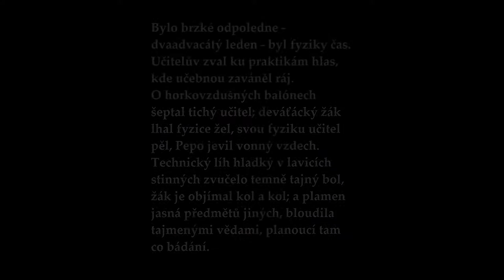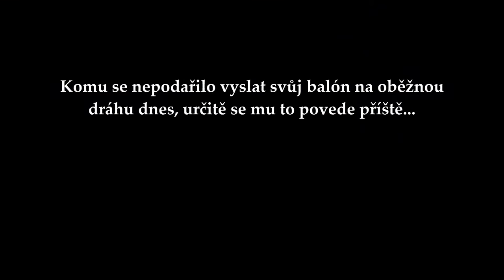Horkovzdušné balóny v 7. ročníku 2016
V pátek 22. ledna 2016 žáci zkoušeli v přírodovědném praktiku vyrábět své vlastní horkovzdušné balóny jako aplikaci učiva objemových změn látek v souvislosti s teplotou. Dvěma týmům se balón povedl.